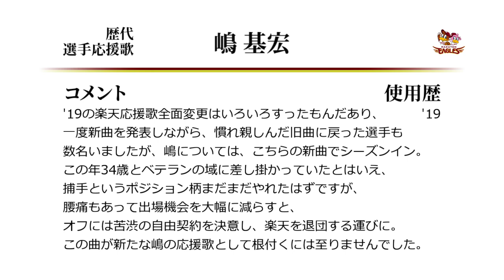東北楽天ゴールデンイーグルス 嶋基宏 応援歌 ('19作) [MIDI]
嶋の楽天時代2作目となる応援歌。
応援歌の全面変更時には、この手の短命に終わる曲が生まれるのも付き物。